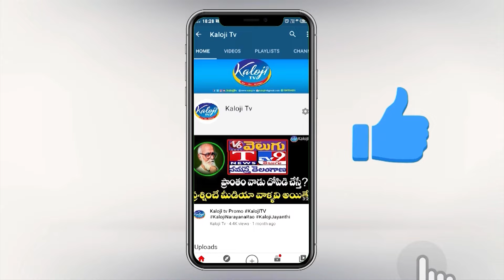చేవెళ్ళ ప్రజల నోట ఒకటే మాట పక్క గెలుపు ఆయనదే..! | Chevella Public Talk | Kaloji TV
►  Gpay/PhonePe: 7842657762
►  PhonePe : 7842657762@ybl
►  Gpay : kalojitv@okicici